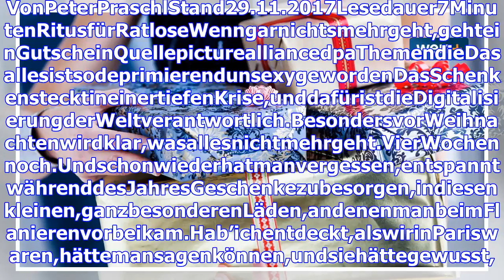Digitalisierung erhöht die Geschenke Stress an der Weihnachtswelt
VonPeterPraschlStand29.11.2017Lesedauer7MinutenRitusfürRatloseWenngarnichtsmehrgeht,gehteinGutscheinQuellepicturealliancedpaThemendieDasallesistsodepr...